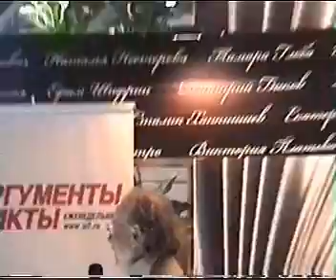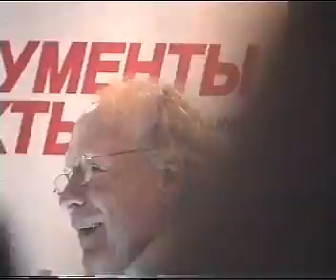Эдвард Радзинский ММКВЯ-2010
Эдвард Радзинский на Московской международной книжной выставке-ярмарке 2010г